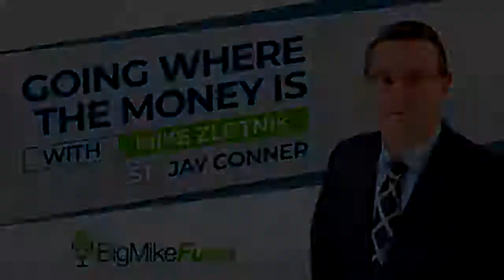Going Where the Money is with Jay Conner & Mike Zlotnik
Jay started his first real estate investment way back in 2003. At the turn of every decade, Jay remained resilient and established himself as a reputable authority in real estate private lending. His rich experience gifted him a nose for sniffing out golden opportunities, having rehabbed up to 450 houses. Even better, he also developed the ‘golden touch’ in creating unlimited potentials in private money. Like in his new book, where he directs you exactly where the money is. And believe me, he’s been around the game long enough to know.

Watch the episode and find out why Jay is the Authority in Private Money!

Timestamps

00:00 - Introduction
01:53 - Jay's Journey
04:27 - The most dangerous number
06:22 - Where to get the money now
09:03 - The three types of private lenders
11:20 - Private lender data feed
15:35 - Raising capital
17:55 - Offering value to organizations
19:57 - How do I start?
22:09 - Private Money Academy Conference